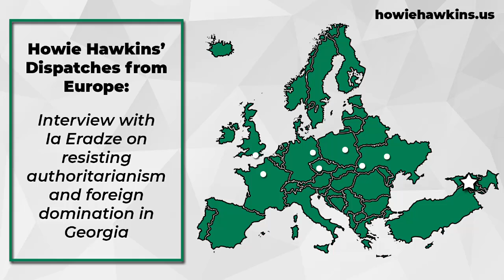Howie Hawkins Interview w/ Ia Eradze on Resisting Authoritarianism and Foreign Domination in Georgia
I interviewed Ia Eradze, a leftwing political economist in Georgia, on October 28, two days after the controversial Georgia parliamentary election. We talked in the afternoon before a protest demonstration against election rigging by the democratic opposition would be held that night. Ia discusses the popular movement in the spring against the authoritarian foreign agents law, the difficulties that a small, economically peripheral country like Georgia faces in navigating its way amidst big imperial powers like Russia and the EU, and the need for international solidarity on the left to address these issues.

Ia Eradze’s research focus as a political economist is on finance in the post-socialist space. She is currently an associate professor at the Georgian Institute for Public Affairs (GIPA) and a CERGE-EI Foundation teaching fellow. She is also a researcher at the Institute for Social and Cultural Research, Ilia State University.

Here are two articles that Ia Eradze co-authored that deal with the issues addressed in this interview:

"There’s more at stake in the fight against the Foreign Agents Law than liberal NGOs: Why the left should show solidarity with the protests in Georgia,” LeftEast, May 28, 2024,

Ia Eradze, Giorgi Kartvelishvili, Luka Nakhutsrishvili, Tamar Qeburia, and Lela Rekhviashvili, "Resisting authoritarianism in the Caucasus: Interview with Georgians about their struggle to defend democracy,” Tempest and Posle Media, June 5, 2024,